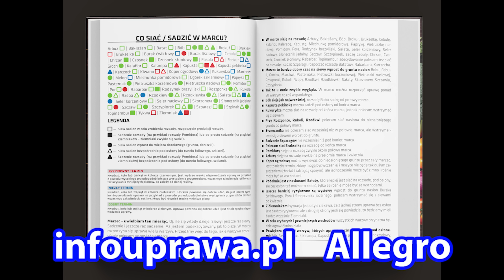Czy będzie Zakaz Uprawy Warzyw i Owoców we Własnych Ogródkach Przydomowych? Zielony Ład Ślad węglowy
Uprawa warzyw. Uprawa owoców. Czy jest zakaz upraw przydomowych na własny użytek. Zakaz uprawy owoców i warzyw na własny użytek czy to prawda.

Zestaw smyczek
Pozdrawiam.